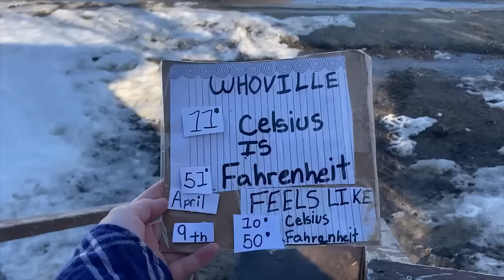Gifted American Flag on the Big Boat Today April 09 2024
it was a warm day today with lots of snow melting. i had to have the Salvage Sloop done welding by the time The Staff showed up after her real job so we could flip it. most of the welds were done up hand so i had more control over the welds. then we flipped the Salvage Sloop over so i could weld till 7pm. it was a good production day. The Staff and i also hung up the new gifted American flag that arrived. we knew it was coming so we had the flag pole welded and painted on the big boat known as Rust-O-Leum.  thansk